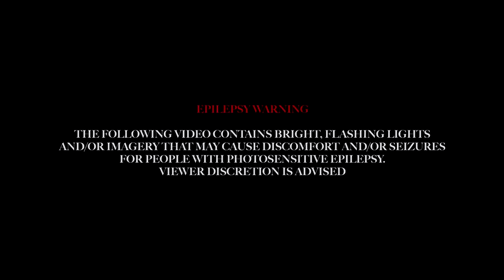LXST CXNTURY & 6EXTERMINATION HOLLOWPOINT